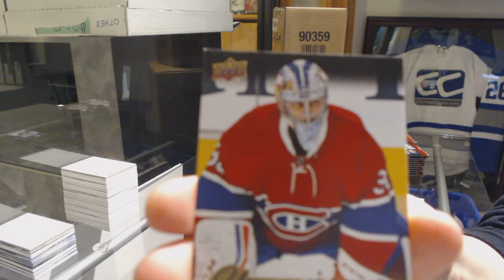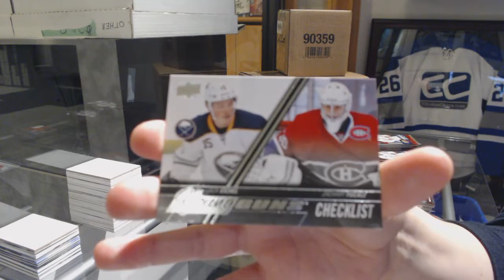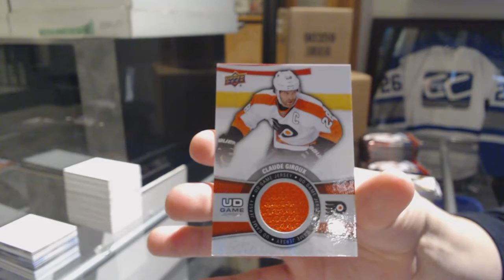DaveyJ07's 15-16 Upper Deck Series 2 Retail Hockey Box Break